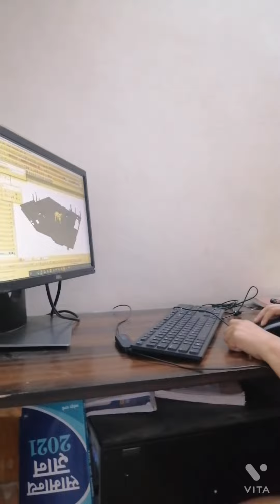comment Mein Mujhe Batao Main Kya Kam Karti hun👩‍⚕️👩‍⚖️👩‍🏫👩‍🌾👩‍🍳👩‍🔧👩‍🔬👨‍💻👩‍🚒👮‍♀️💂‍♀️👷‍♀️